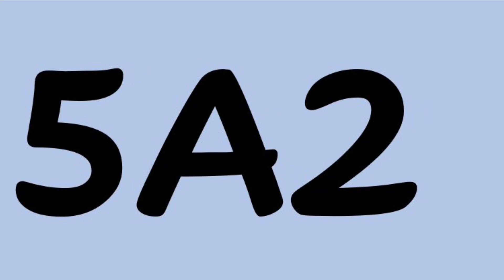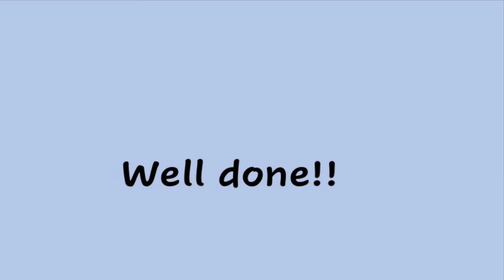Fifth Year Awards 2021